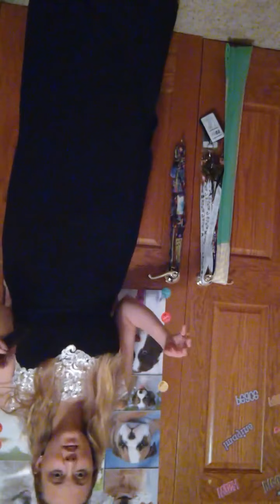My Jane Seymour Costume Halloween 2020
It's that time of year again. That time when adults and kids alike put on a costume and transform into a completely new person. Watch as I demonstrate how I transformed myself into Jane Seymour, the third wife of King Henry the Eighth. Sorry for the upside-down video. I tired everything, but I I don't know how to fix it.